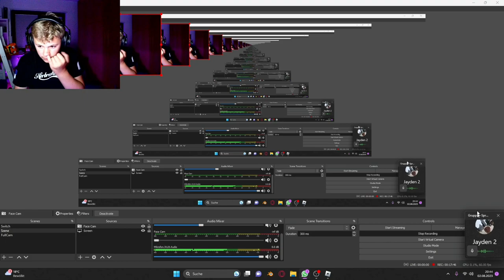The Rake Endlich Habe ich Skill (Hyper Krank🥶😱)